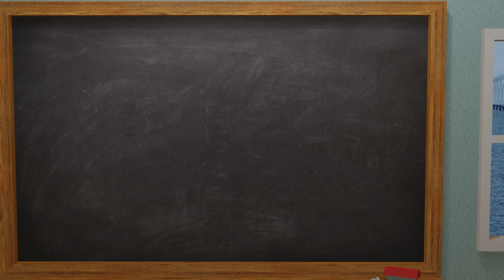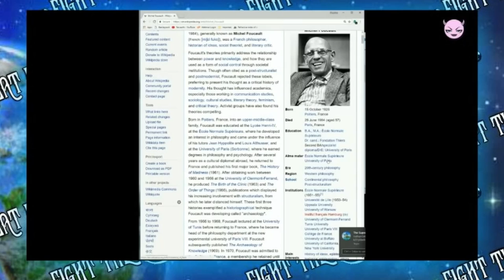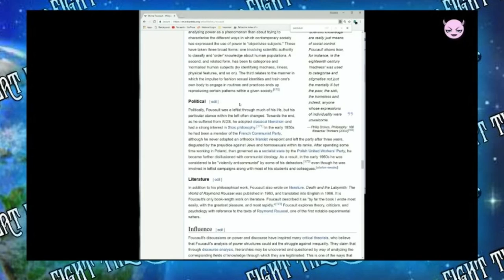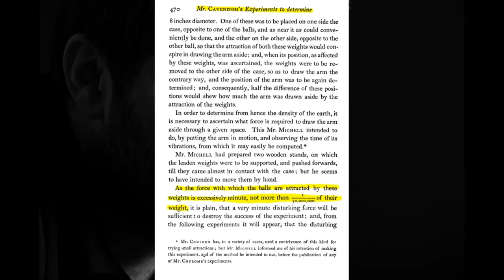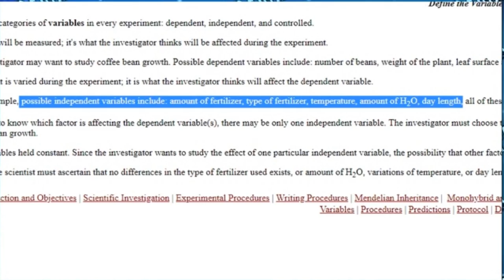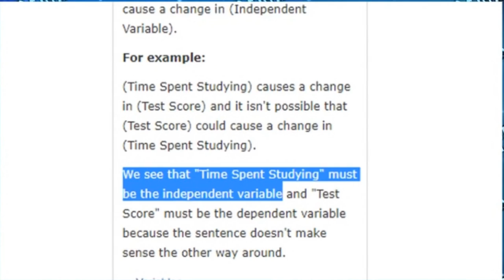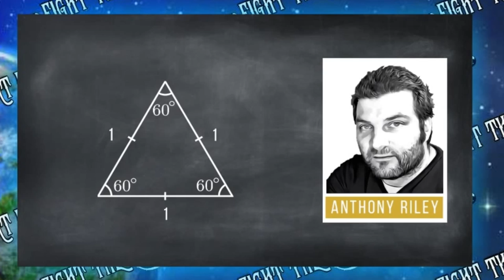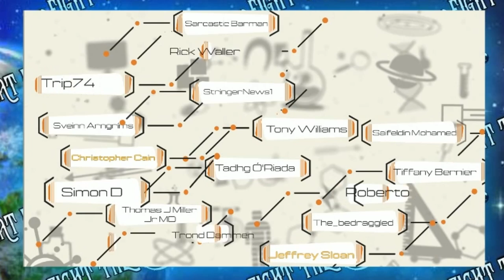Top 10 dumbest things ever said by a Flat Earther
This was the hardest video ive ever made... chosing just 10 was damn near impossible